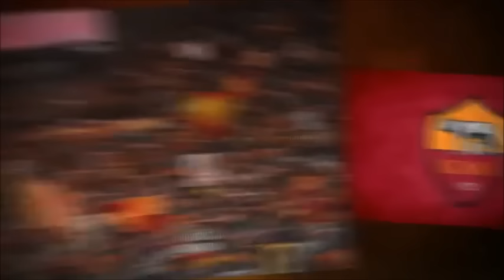SASSUOLO-ROMA 0-2: SOFFERTA È MEGLIO!! O QUASI.